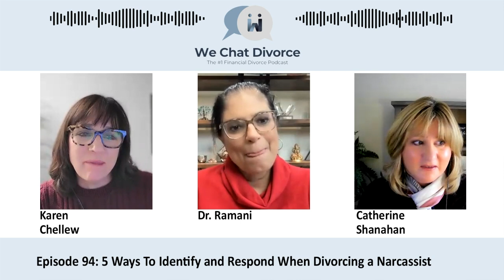The Best of We Chat Divorce: Top Tips and Advice - How to Identify Financial Exploitation in Divorce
As part of our End of Year Series: Top Podcasts, we’re revisiting some of the most impactful episodes from 2024. This week, we feature Dr. Ramani Durvasula, a renowned clinical psychologist, best-selling author, and leading authority on narcissism, as she joins hosts Karen Chellew and Catherine Shanahan.
Originally aired in 2023, this episode dives into the financial complexities of divorcing a narcissist. Dr. Ramani outlines how financial exploitation often becomes a weapon in narcissistic relationships and shares practical strategies for regaining clarity, control, and empowerment.
Key Discussion Points:
Recognizing Financial Exploitation: How narcissists use secrecy, hypocrisy, and manipulation around money to maintain power and control.
Understanding Narcissistic Behavior: Why financial exploitation is a common tactic in narcissistic relationships.
Protecting Yourself Financially:
Gathering and maintaining financial documentation.
Setting boundaries and ensuring financial transparency.
Consulting with professionals to navigate legal and financial complexities.
Shifting the Power Dynamic: Strategies to rebuild financial independence and emotional strength during and after divorce.
Dr. Ramani also explores why it’s crucial to approach divorce preparation with foresight and planning, especially when navigating relationships with power imbalances.
Why This Episode Matters
If you or someone you know is facing a divorce involving financial manipulation, this episode provides empowering insights and actionable strategies. From identifying red flags to building a secure financial future, Dr. Ramani’s expertise is an invaluable resource for anyone navigating these challenges.
👉 Listen now to take control of your financial and emotional future.
This episode is part of our Best of We Chat Divorce series.

Guest: Dr. Ramani Durvasula
Dr. Ramani is a clinical psychologist based in Los Angeles, founder of Luna Education, Training, and Consulting, and a best-selling author. Her work focuses on educating individuals and institutions about the impact of narcissistic personality styles.
Notable Works:
It’s Not You: Identifying and Healing from Narcissistic People (Releasing February 2024)
Should I Stay or Should I Go: Surviving a Relationship with a Narcissist
Don’t You Know Who I Am: How to Stay Sane in an Era of Narcissism and Entitlement
Learn more about Dr. Ramani’s work on her website drramani.com
🎧 Don’t miss this empowering episode—tune in now and start preparing for a stronger, more secure future.